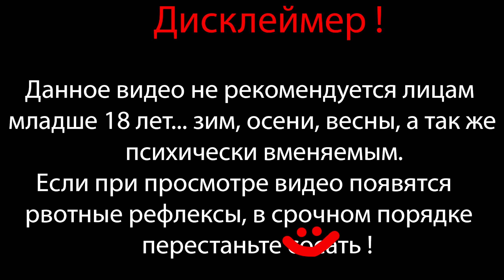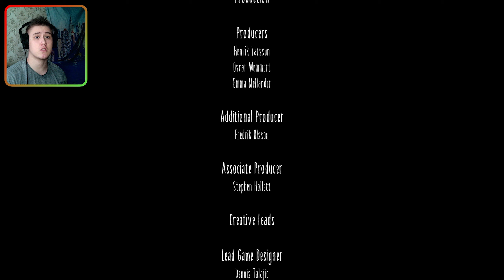НЕОЖИДАННАЯ КОНЦОВКА ⇶ МИССИС ЖЕНСКАЯ ТЁТЯ ⇶ НЕ ГЕЙСКАЯ МУЖСКАЯ ОРГИЯ ⇶ ФИНАЛ Little Nightmares